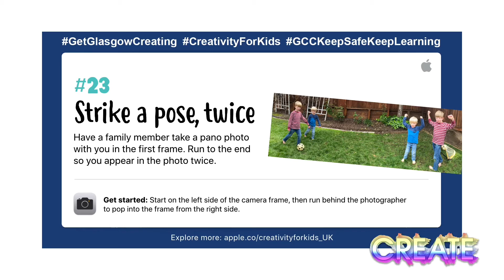30 Days of Creativity - Day 23 Responses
Day 23 of Glasgow's 30 Days of Creativity challenge was to strike a pose, twice.

We asked you to share your creations in response to the 23rd challenge by having a family member take a pano photo with you in the first
 frame. Run to the end so you appear in the photo twice. Here is just some of the amazing creativity that has been published in response to Day 23. We can't wait to see what you do next.